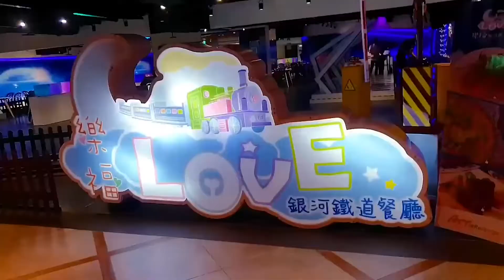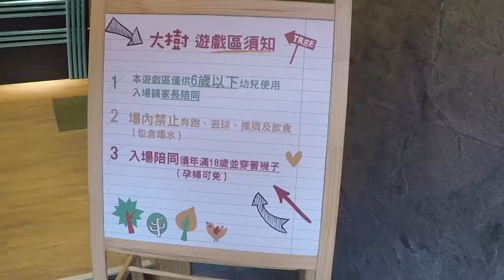Top 5 most Innovative Playgrounds in Taipei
BTV Kids-Episode 15
Topic of the Week
Kids Cafe and Playgrounds
Title: Top 5 most Innovative Playgrounds in Taipei
Published Date: Dec. 24, 2021.
Finding out your Kids' Top 3 Ice Cream Flavors:
1. Introducing the Kids' Cafes
2. Money Jump Cafe
3. Greenwood Kids' Cafe
4. Love Cafe
5. Mr. Tree Playhouse
6. And more...

Next-BTV Kids-Episode 16
Lego Arena
Title: Nicholas Takes you to go Compete at the Lego Arena!
Coming Soon...